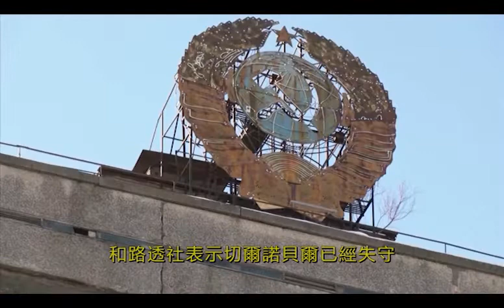俄軍三面入侵烏克蘭 主要城市受到攻擊｜2022-02-24